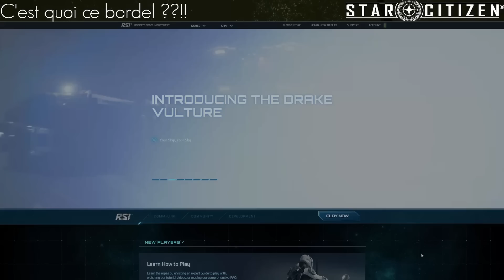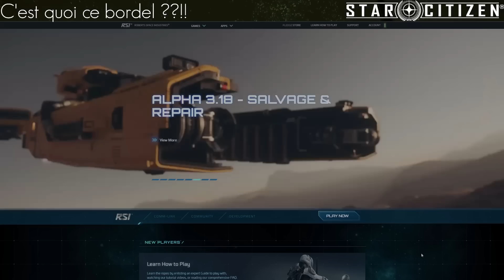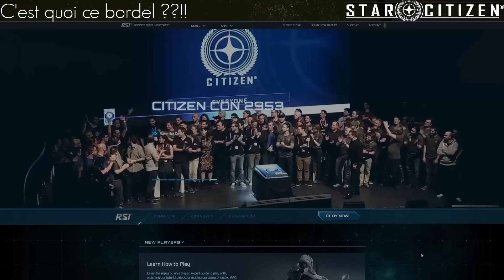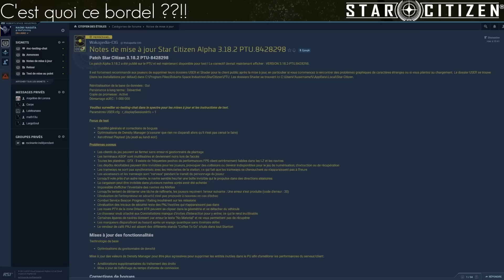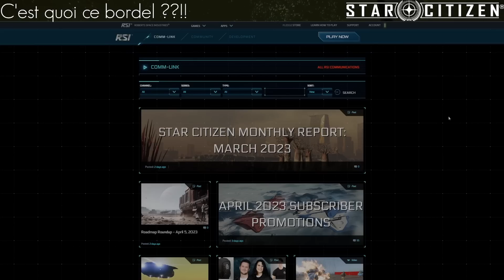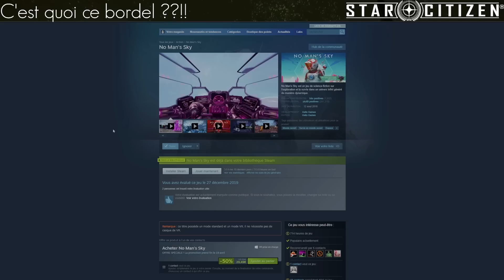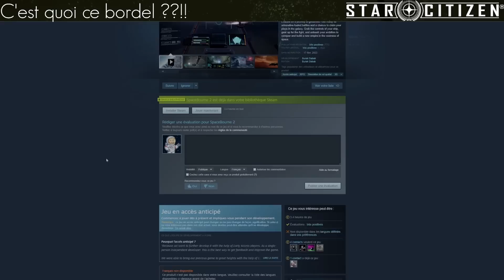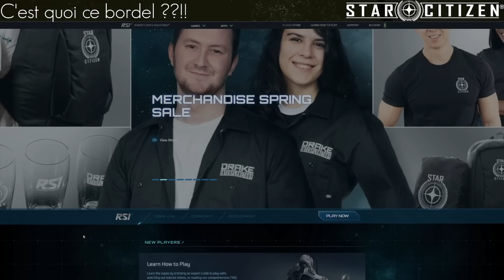Star Citizen Mais Quel Bordel ?? Double Wipe 3.18.1 et 3.18.2 !!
On debrief les dernière news sur Star Citizen et notamment l'arrivée d'un wipe en 3.18.1 et 3.18.2 !!

Intro 0:00
Billet d'humeur Star Citizen 0:50
Elite Dangerous 15:09
No Man's Sky 18:20
Spacebourne 2 20:17
Conclusion 22:08